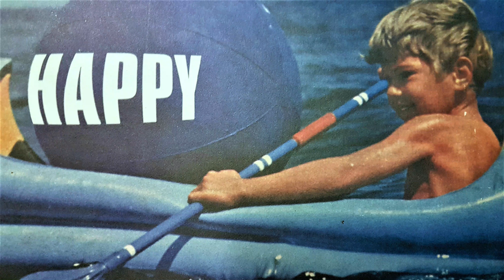Butter ~ Happy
*~* Bpm [ ;
Butter (3) ‎– Happy
Label:
Yo Mama's Recording ‎– YO 4013-1
Format:
Vinyl, LP, Album
Country:
Germany
Released:
1996
Genre:
Electronic, Funk / Soul
Style:
Downtempo, Trip Hop